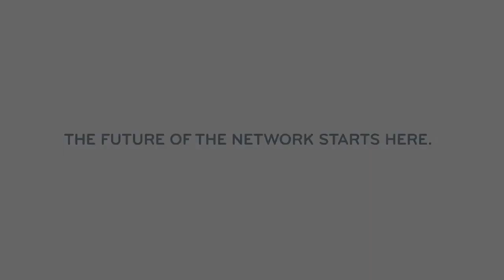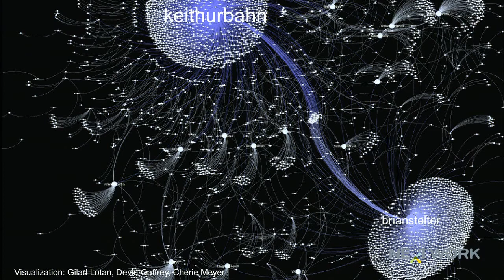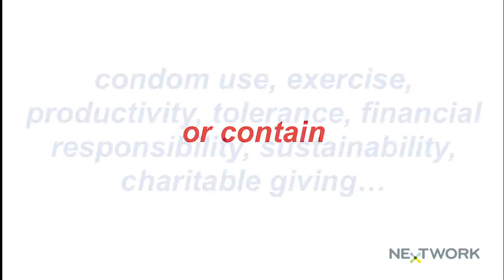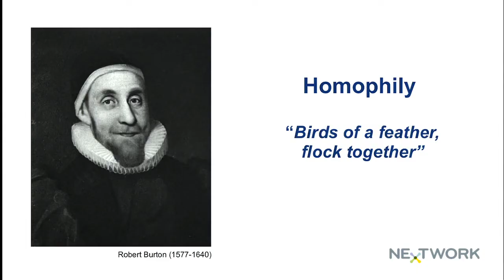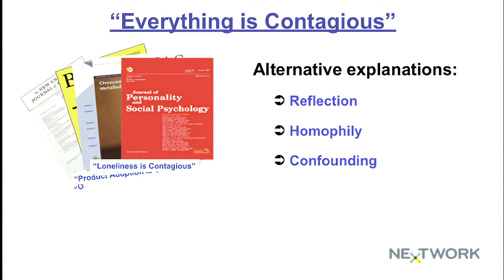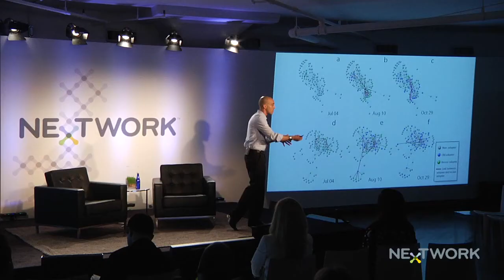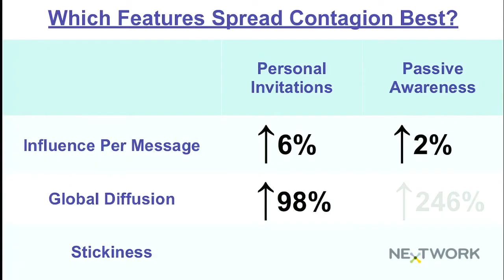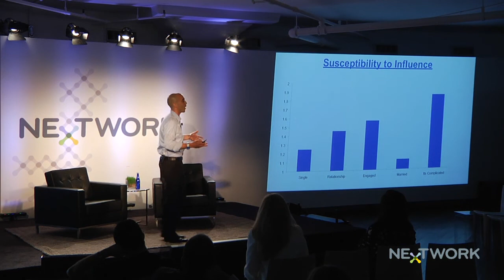NExTWORK: Sinan Aral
Contagion in Networks. Sinan Aral, NYU Stern School of Business; MIT.